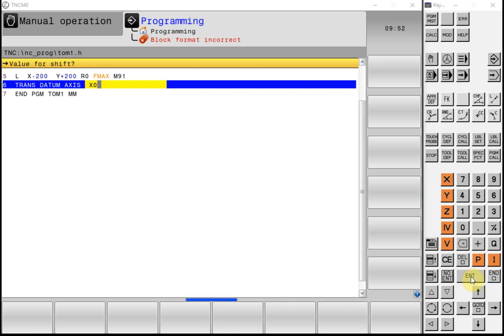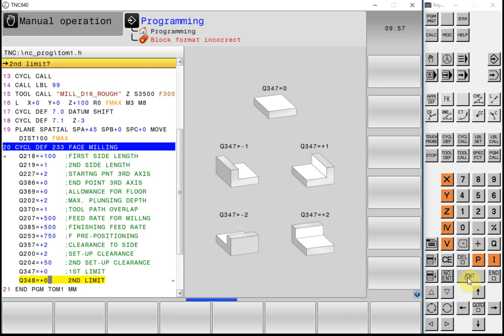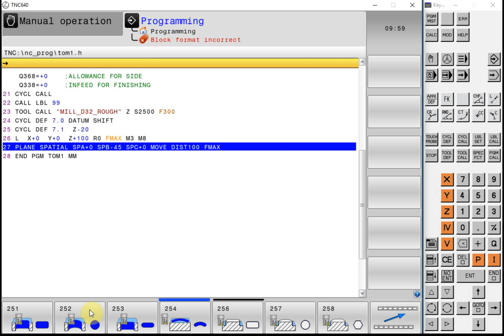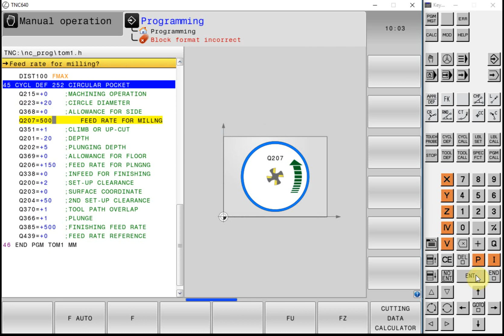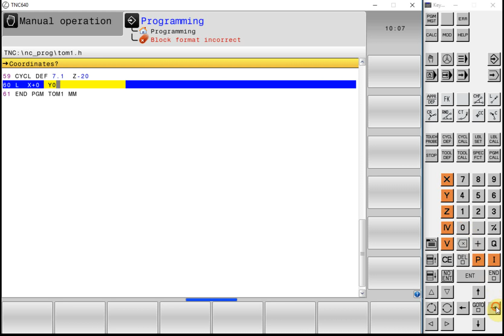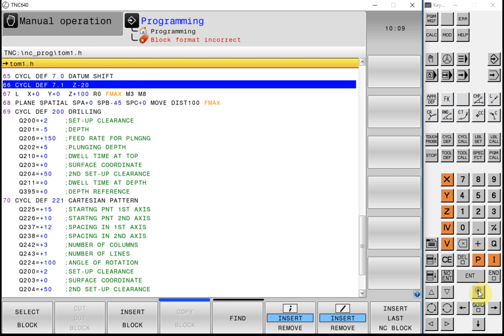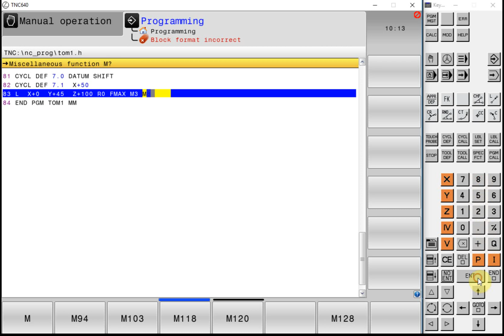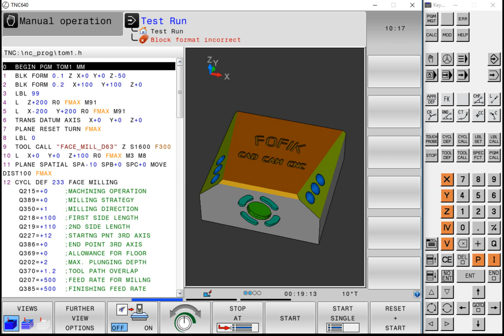Heidenhain TNC 640 Programming 5 axis 3+2 CNC / iTNC530 /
Heidenhain CNC simulator -programming station